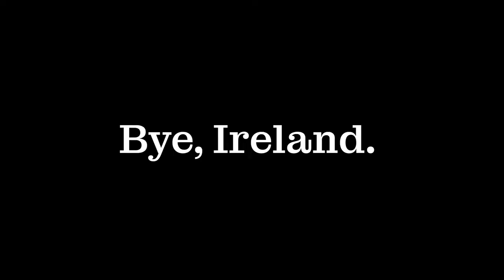I followed my Irish flatmate back to Ireland. | A weekend in Cork, Ireland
A weekend in Cork, Ireland. My flatmate, Rachel, was kind enough to invite us to her family home in Cork. It was so nice of her family to let us stay with them. We had such a fun few days! :)